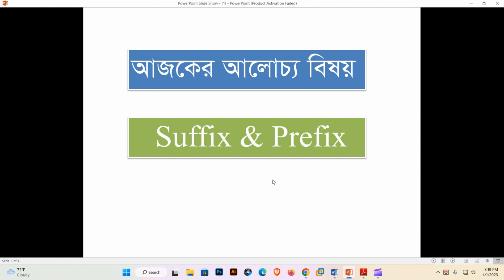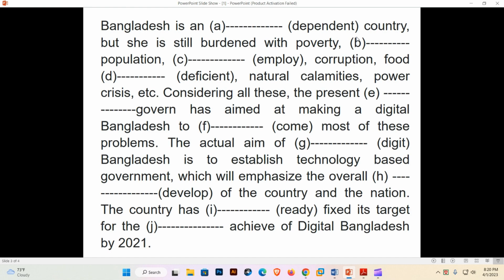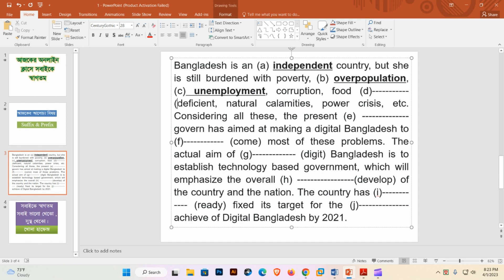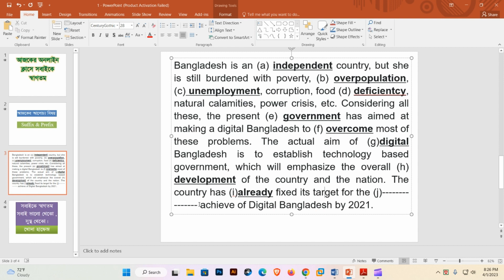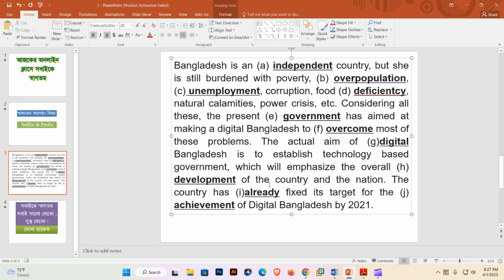Suffix & Prefix (Board Question)